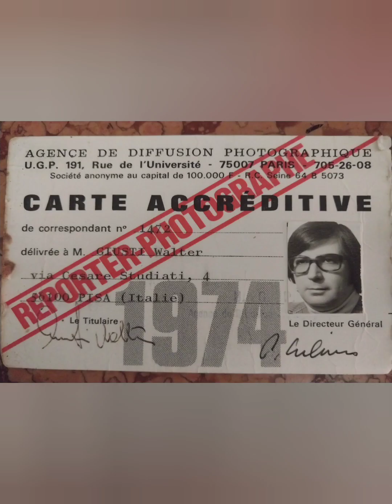abetone mon amour " My Family album 66 " foto giugno 2023 by walter giusti